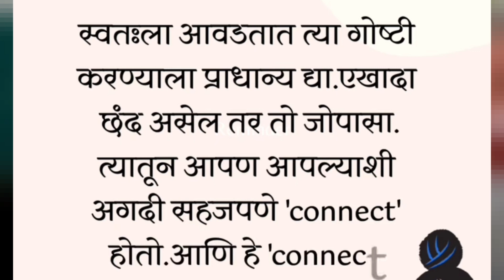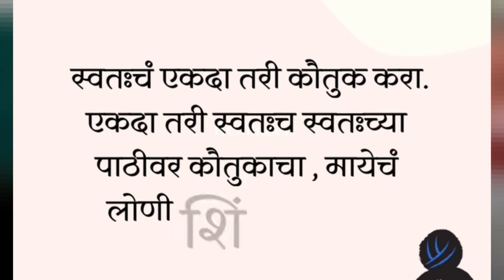स्वतःशी सकारात्मक असे नाते तयार करा 🥹🥰❤️ ll motivationalvideo ll